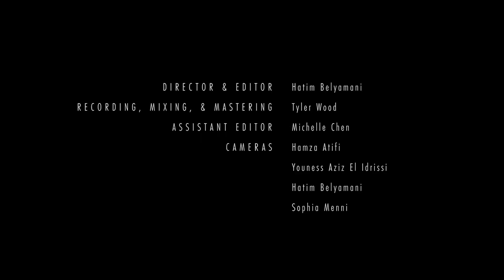[2] Khadija El Warzazia - Baraka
A performance by Khadija El Warzazia of a traditional Ferda song from Marrakech, blending indigenous (Amazigh) culture with Islamic practice .
- - - - - - - - - - - Background - - - - - - - - - - -